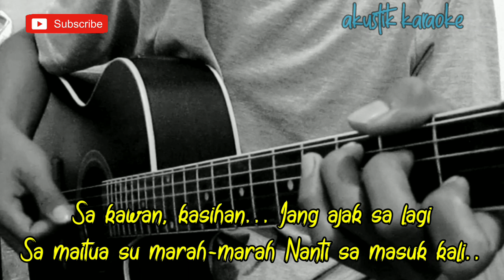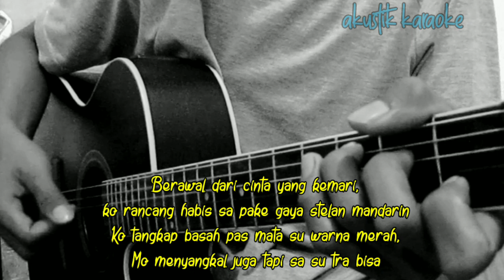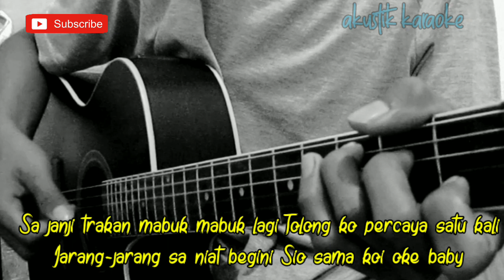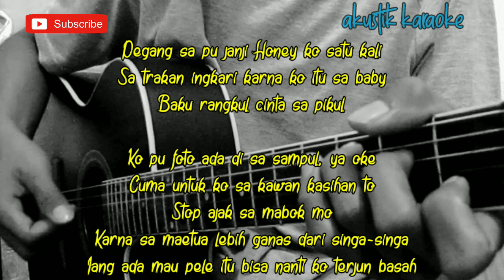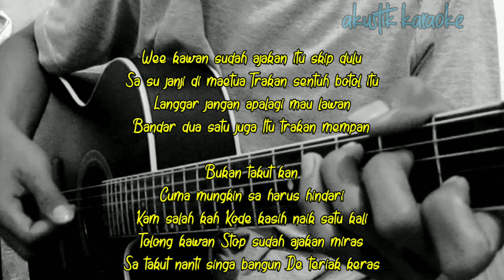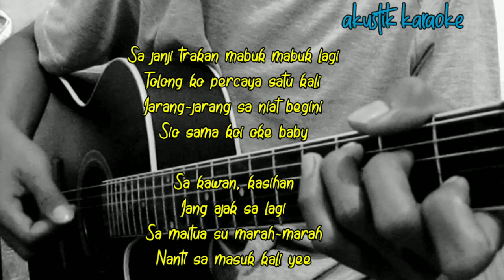Sa Stop Mabok (Sa Janji Tra Akan Mabok Lagi) | Viral Tiktok | Karaoke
Halo sodara kali ini ada lagu terbaru lagu acara timur sa stop Mabok

Semoga video tutorial gitar sa stop Mabok bermanfaat bagi anda ya

Lirik sa tra akan mabok lagi